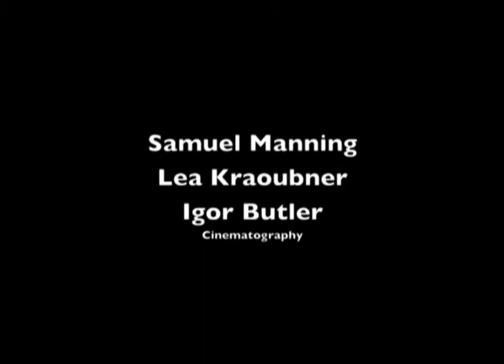jema horse team espanol part 3.wmv